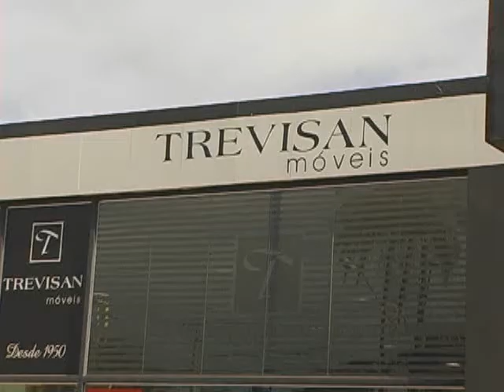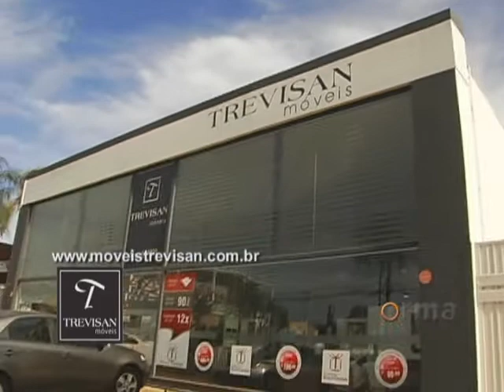Móveis TREVISAN Ribeirão Preto -especial dia dos pais no Programa Forma 2011 -agosto/2012